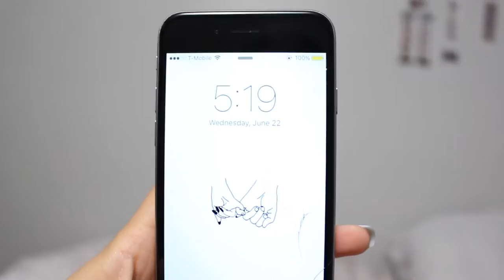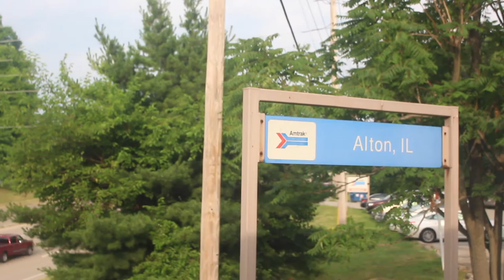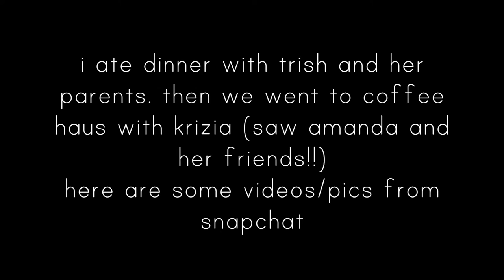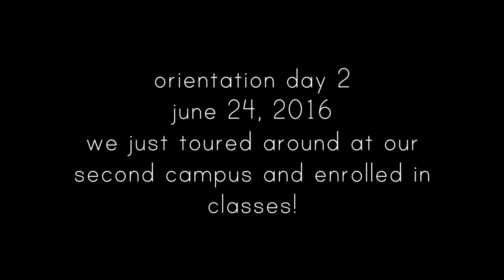COLLEGE ORIENTATION: depaul university (vlog 11)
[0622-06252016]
↳ hey! i went back to chicago to go to orientation at depaul. so here are some clips from my camera! sorry i couldn't film much at orientation :/ i just wanted to have fun with people.

relieve' - lovn' x golcheney

stuff you're probably curious about:
- 17 (07/10/98)
- canon rebel t5i or iphone 6
- imovie

much love,
steph.